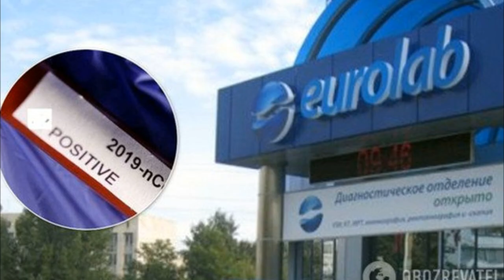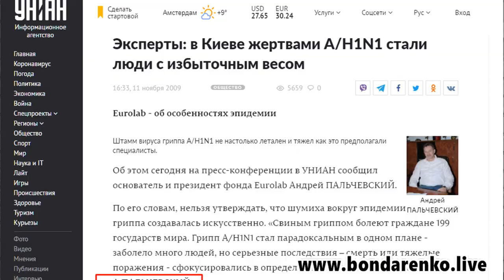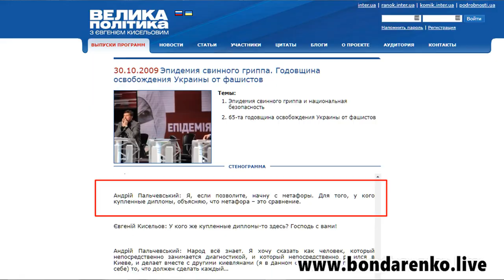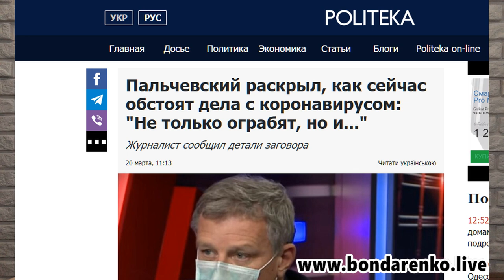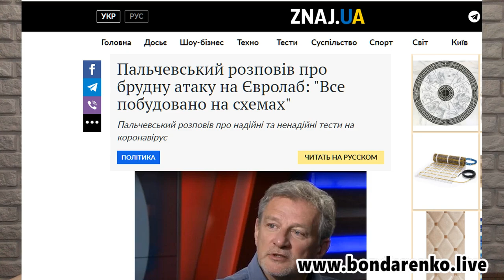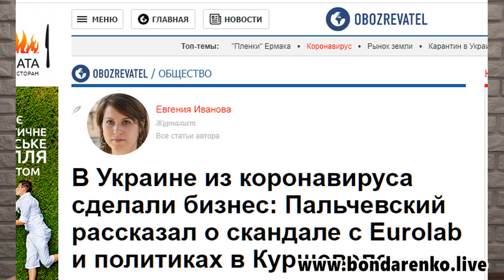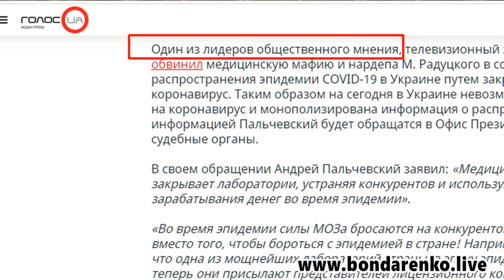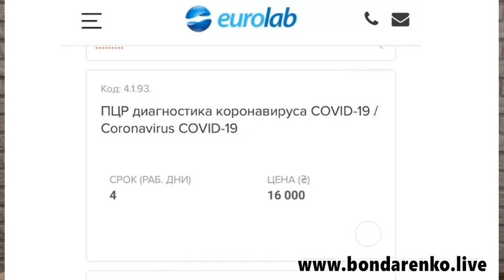Пальчевського звинувачують в диверсії проти держави. Що відомо про "лікаря" з російським паспортом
Нарешті звернули увагу та взялись! Служба безпеки України проводила обшуки у ТОВ "Євролаб", бо підозрює, що його посадові особи сприяли поширенню епідемії COVID-19, приховавши виявлені випадки хвороби.
Якщо бути точніше - то я вже не раз розповідав у своїх роліках, що таке "Євролаб" Андрія Пальчєвського для ФСБ РФ та як у Євролабі приховували результати аналізів на коронавірус, тобто замовчували і не передавали в МОЗ України інформацію про людей захворівших на коронавірус, а ті в свою чергу могли не дотримуватись умов карантину та наражати на смертельну хворобу інших громадян.

Андрій Пальчевський постіно світиться на каналах Медведчука так само як відомі епічні українофоби Рабіновіч, Портнов та Шарій, подовжує відбілюватись та відбілювати свій Євролаб на жовтих та проросійських лайносайтах.

Нагадаю, коли Пальчєвський отримував Український паспорт - він обдурив СБУ при анкетуванні, він не вказав, що у нього російське громадянство.

Пальчєвський - це аферист зі стажем, ми знайшли факти афер, що тягнуться ще з 2009 року, коли в Україні з’явились чутки про спалах пташиного грипу. Пальчевський і тоді не гаяв часу - він вирішив попіаритись і на цьому.

Coronavirus COVID-19. Як друзі та бізнес партнери Зеленського наживаються на коронавірусі. Відео

Андрей Пальчевский — агент русского мира и его связи — расследование. Видео

Власник Eurolab Андрій Пальчевський злякався коронавіруса і здав свою собаку в притулок